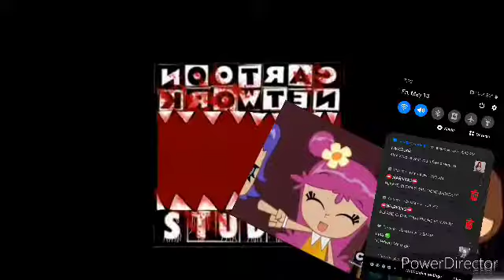Unbojih Software Add Round 5046